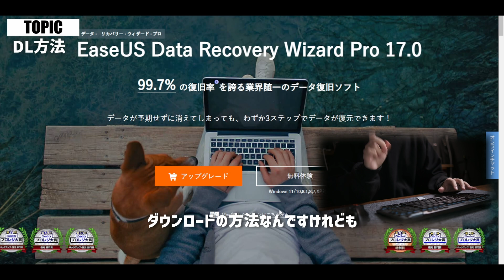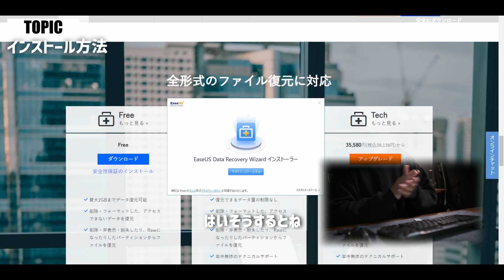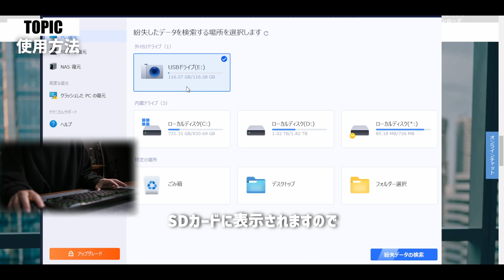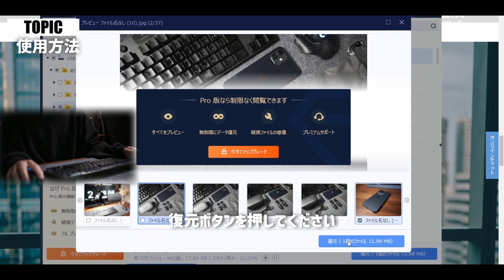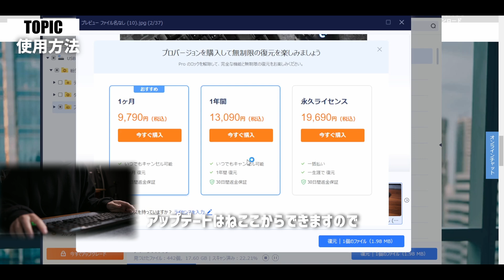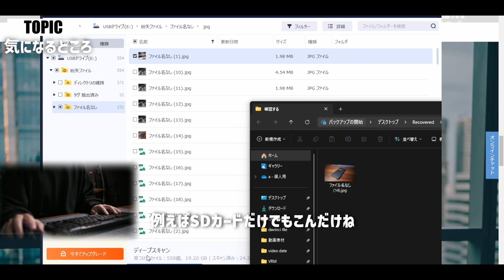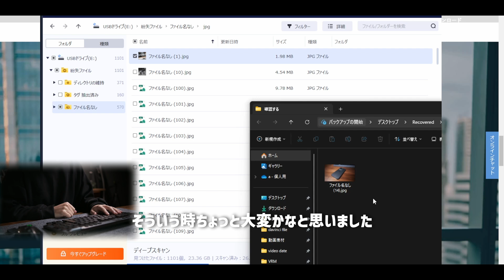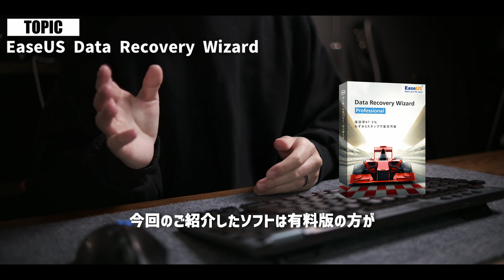無料で使えるデータ復元ソフトが便利すぎる【EaseUS Data Recovery Wizard】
EaseUS Data Recovery Wizard

目次
00:00 データ管理方法
01:10  Data Recovery Wizard DL方法
03:45 インストール方法＆使い方
07:35 気になる所
09:42  EaseUS Data Recovery Wizard総評

◇デバイス類◇
G913 TKL：
ウルトラワイド モニターWR40-PRO：
Alterzone ALZ-M3：
EPOS H3Pro Hybrid
Quntis バーライト：

◇撮影機材等◇
FUJIFILM x-s20ボディ：
FUJIFILM x-s10ボディ：
Wズームレンズキット：
パナソニック S5M2 ボディ：
SIGMA28-70mm F2.8 DG DN Lマウント用：